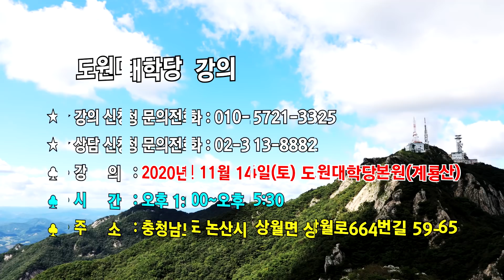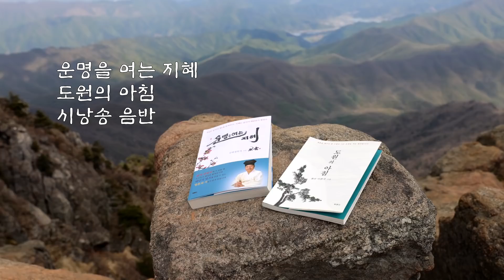[도원(道圓)대학당 강의] 957 땅을 소유한 사람들 바르게 써야 하는 이유